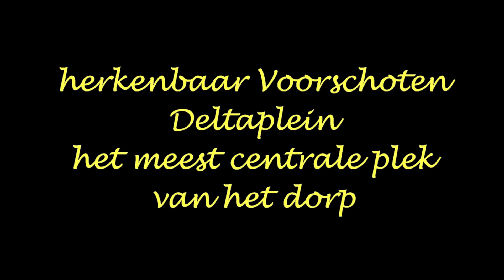het boerendorp Voorschoten movie, remake 11/10/23 Foto's/Films en Editor Frits Beunk.